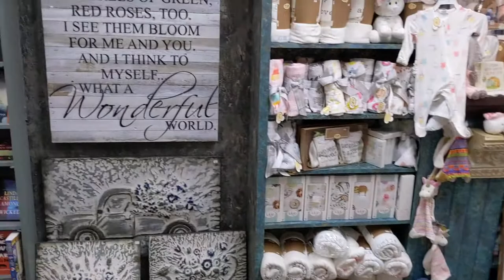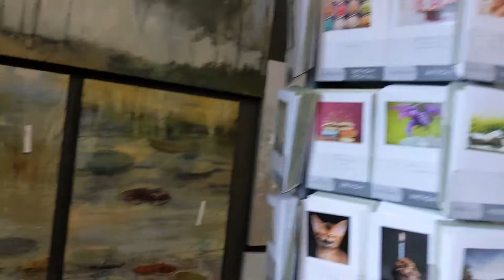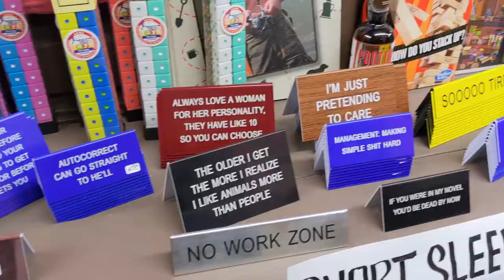Original village style Paintings and Gifts shop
Hi,